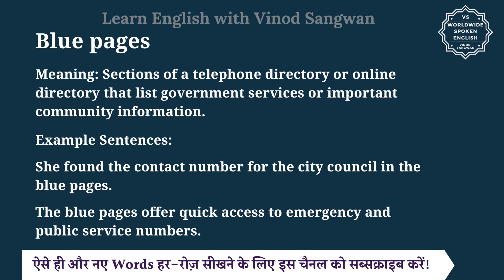Blue pages meaning in Hindi | Blue pages ka matlab kya hota hai | English to hindi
इस वीडियो में आप Blue pages का हिंदी में मतलब समझेंगे और साथ में Blue pages का pronunciation भी सीखेंगें यानि की आप Blue pages के अर्थ के साथ साथ ये भी सीखेंगें की Blue pages को कैसे बोले या Blue pages को बोलने का सही तरीका क्या है |

तो बस एक मिनट में सीखिए Blue pages को|
Let’s learn Hindi Meaning of Blue pages in detail.

Blue pages का हिंदी में अर्थ होता है
Meaning: Sections of a telephone directory or online directory that list government services or important community information.

The blue pages offer quick access to emergency and public service numbers.

Blue pages को इन उदाहरणों से और अच्छे से समझ सकते हैं